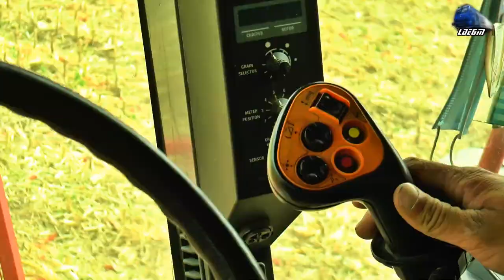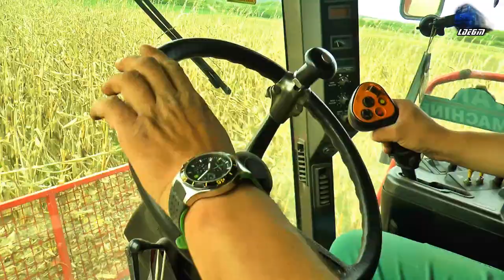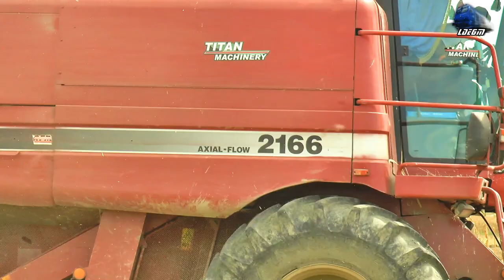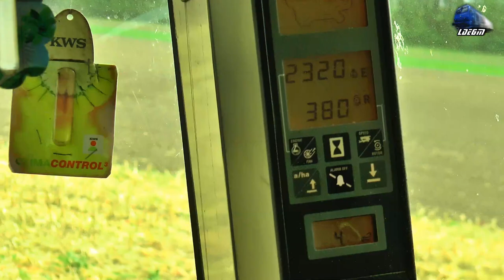🌽CASE IH 2166 Axial-Flow la Recoltat Porumb Primăvara/Spring Corn Harvest in România🌽 - 06 May 2021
00:01 - 00:40 Intro Video Intro
00:45 Combină CASE IH 2166 Axial Flow Titan Machinery la Recoltat Porumb/Harvesting Corn
08:56 Tractor John Deere 5090M & FIAT 1380DT Tractor
09:51 Combină CASE IH 2166 Axial Flow Titan Machinery la Recoltat Porumb/Harvesting Corn
11:05 Tractor FIAT 1380DT Tractor
12:30 Combină CASE IH 2166 Axial Flow Titan Machinery la Recoltat Porumb/Harvesting Corn

06 May 2021